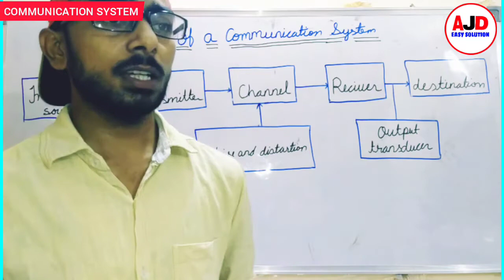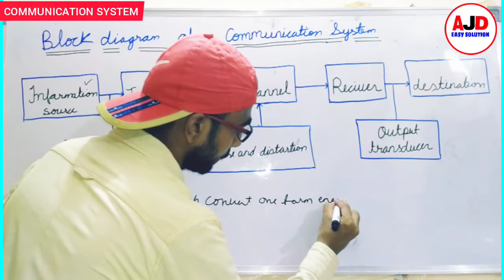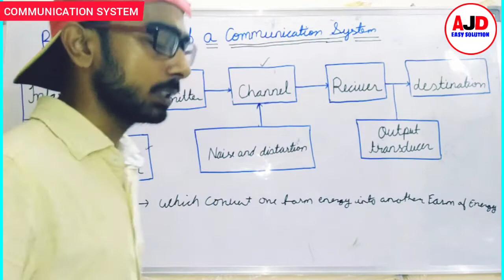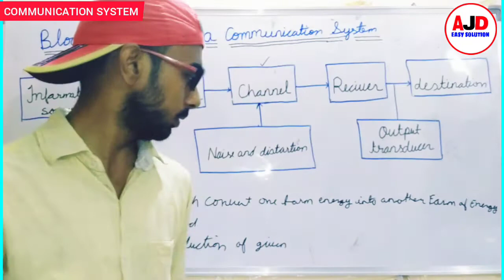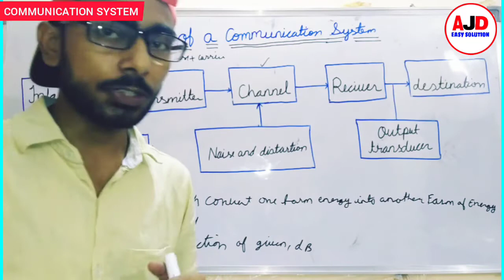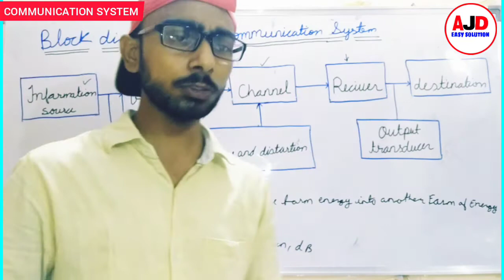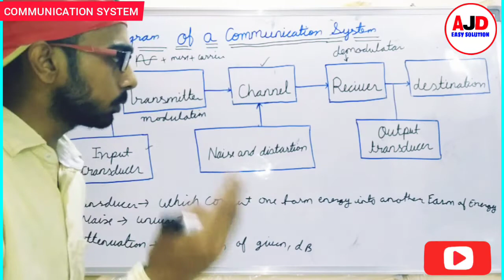Block diagram of communication system || in Hindi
Communication is the act of conveying meanings from one entity or group to another through the use of mutually understood signs, symbols, and semiotic rules. The main steps inherent to all communication are: The formation of communicative motivation or reason

conduct by ajit singh
In this video we will discuss about
1.what is transmitter
2.what is channel
3.what is reciver
4.what is transducer
5.what is noise and distortion